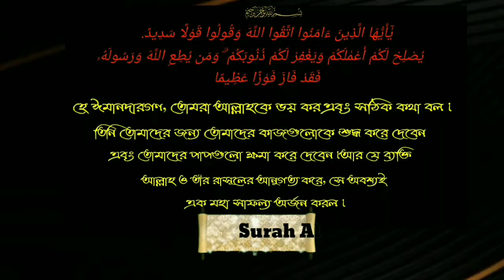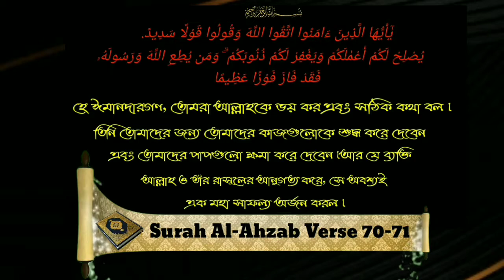ইকামতের দ্বীনের নামে যারা রহতাল ভাঁগচুর বিভিন্ন অপকর্ম করে সেই দলের সদস্য হওয়া যাবে কিᴴᴰ┇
In the name of the religion of Iqamat, who can be a member of the group who has been involved in various misdeeds of Rathal Bhongchur.

इकमाम के धर्म के नाम पर, जो समूह के सदस्य हो सकते हैं जिन्होंने राहल भगतुर के विभिन्न कार्य किए हैं।